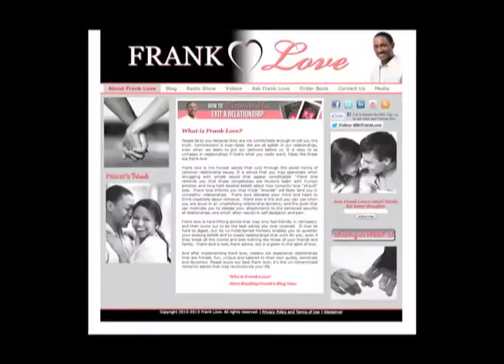Relationship Speaker Frank Love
| Frank Love is one of America's top relationship speakers. He does talks for organizations and a relationship lecture series for colleges and universities across the U.S. and abroad. Frank Love is author of the best-selling book, "How to Gracefully Exit a Relationship." Frank is also host of the "Frank Love on Relationships" cable television series and the "Frank Relationships" radio show.